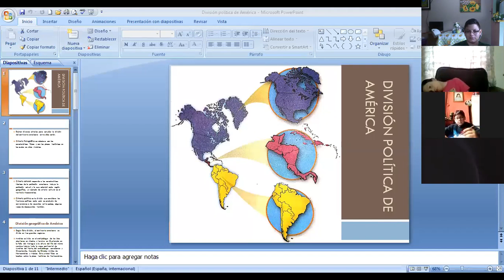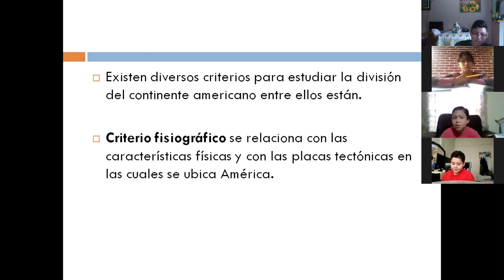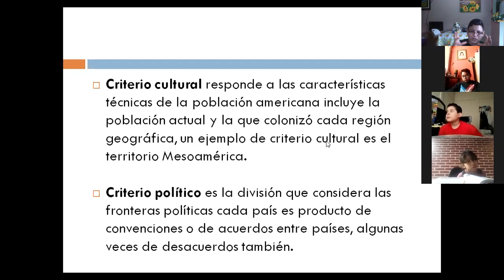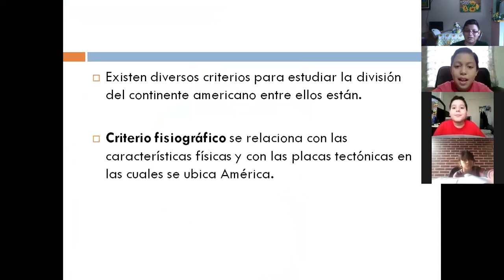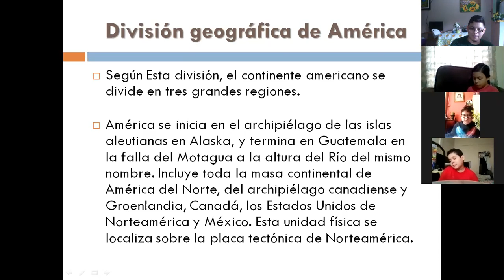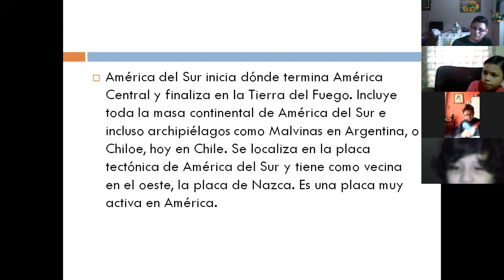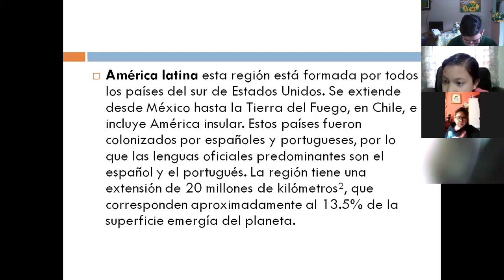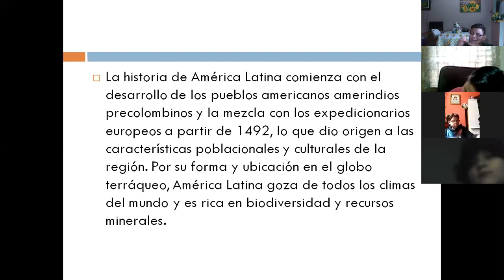5to grado Social 14 julio 2020